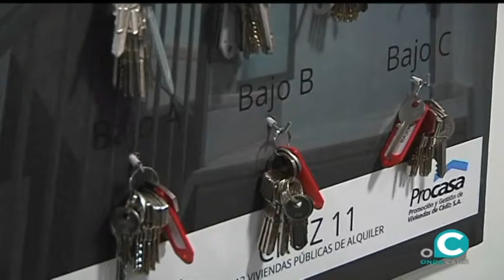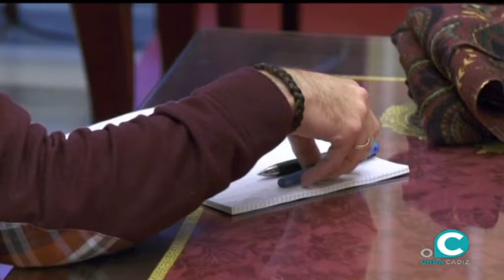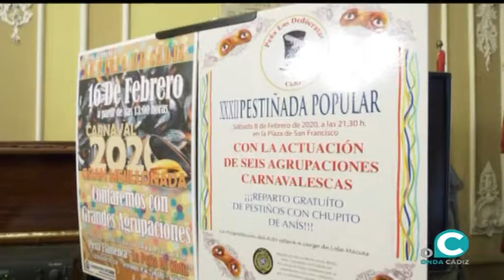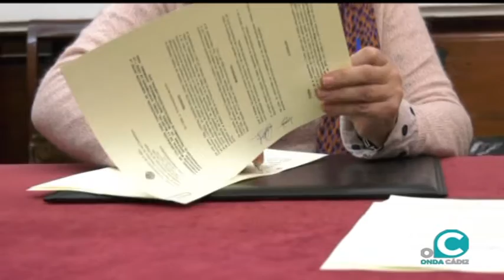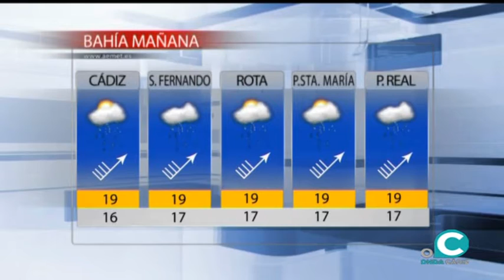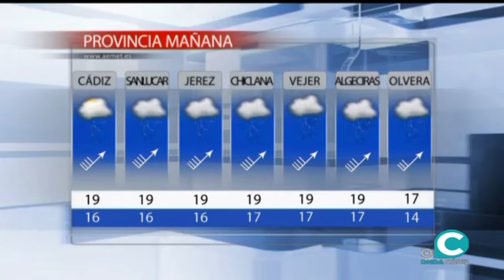NOTICIAS O CÁDIZ 19 12 19